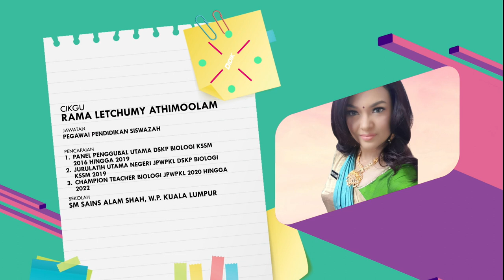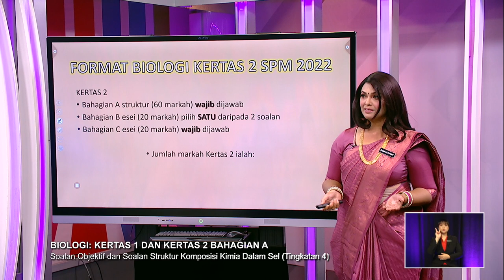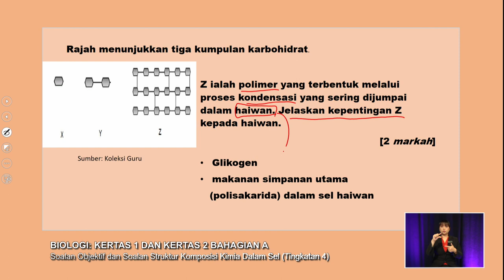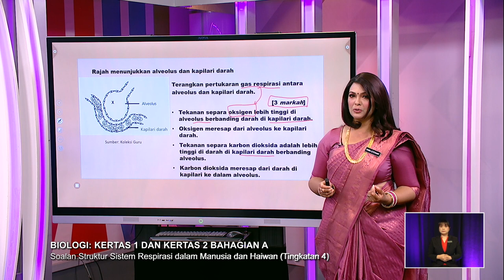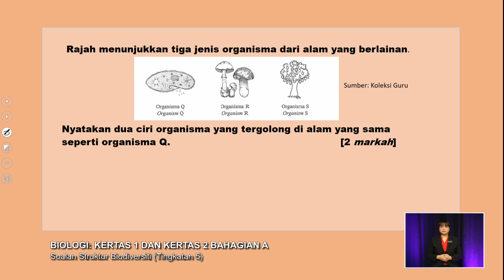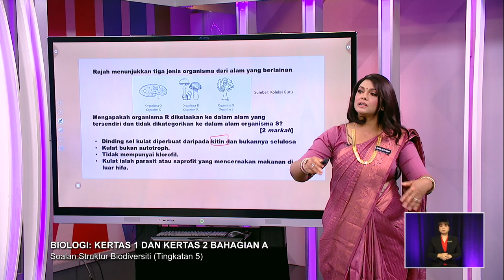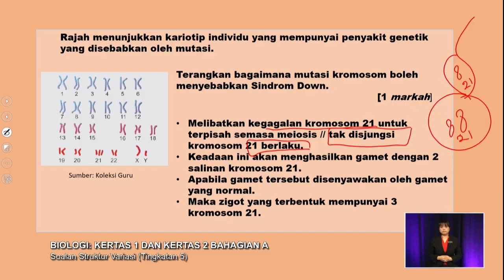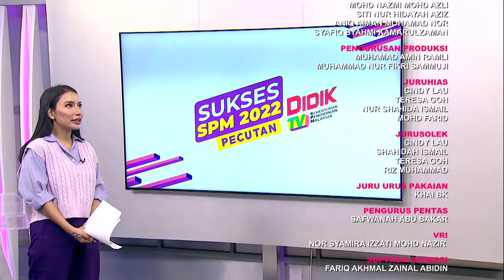PECUTAN 2022 Q3 Q4 EP 52 BIOLOGI KERTAS 1 & 2 BAHAGIAN A